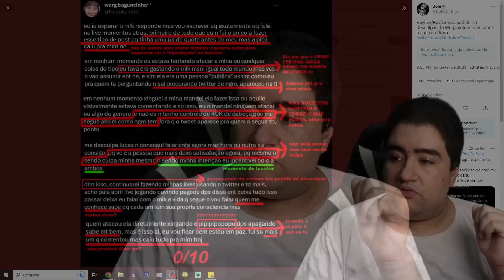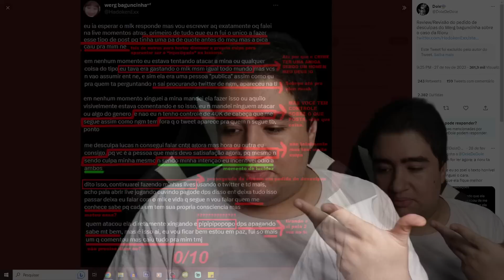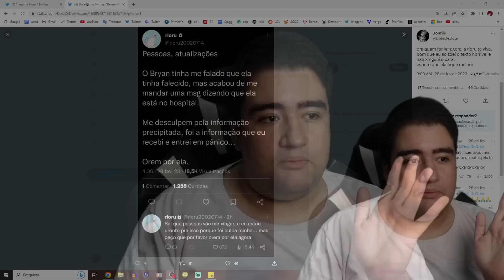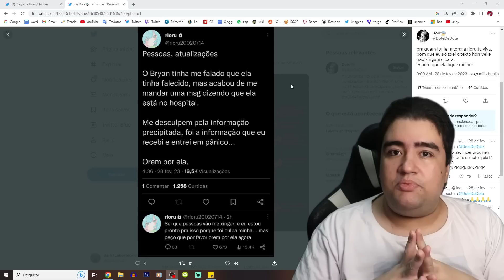O QUE FIZERAM COM VOCÊ RIORU....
hoje vamos contar a historia da rioru uma garota japonesa que quis aprender português pra ter aceitação da comunidade br, tava tudo indo mt bem até a comunidade se voltar contra ela por um motivo bizarro